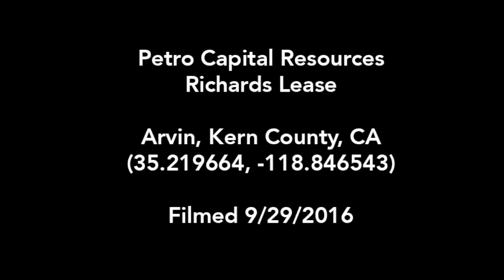Petro Capital Resources Richards Lease, Kern County, CA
Petro Capital Resources
Richards Lease
Arvin, Kern County, CA
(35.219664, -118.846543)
Filmed 9/29/2016